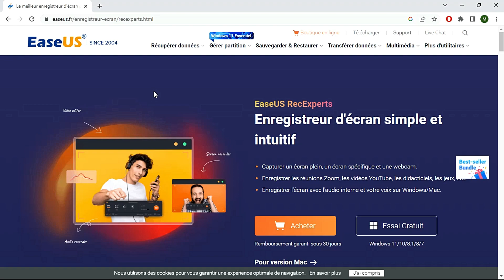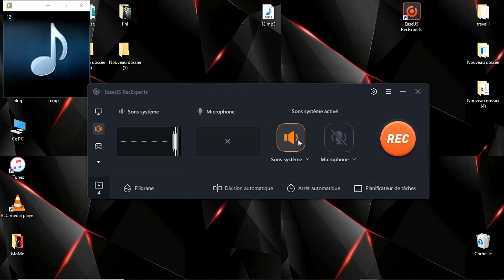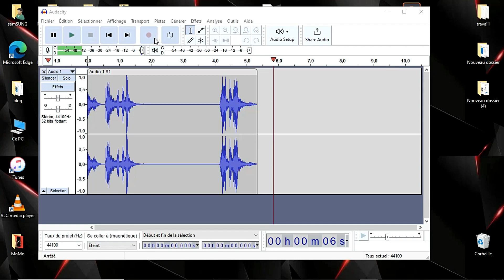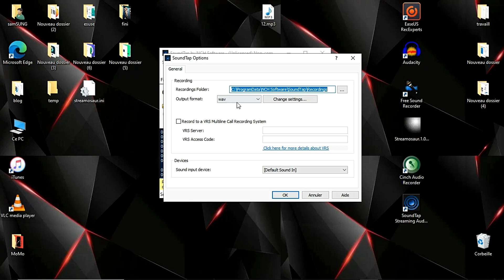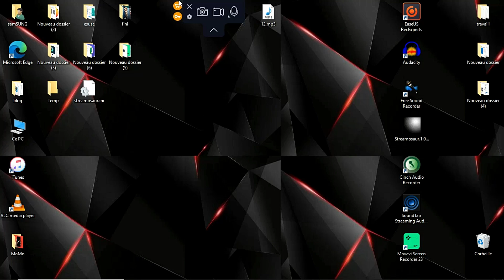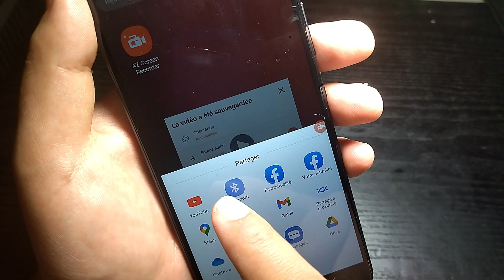9 Meilleurs Streaming Audio Recorder en 2024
Quelle est la meilleure application d'enregistrement audio ? Comment enregistrer le streaming audio ? Si vous êtes à la recherche d'un enregistreur audio en streaming, cette vidéo peut satisfaire à vos besoins. Ici 9 meilleurs logiciels gratuits d'enregistrement audio en streaming sont disponibles aux utilisateurs de Windows, Mac, en ligne et même de téléphones portables, et chacun d'entre eux peut capturer de la musique en streaming en haute qualité.

📌Timestamp
0:49 1. EaseUS RecExperts (Win/Mac)
02:12 2. Audacity (Win/Mac)
02:28 3. Free Sound Recorder (Win)
02:45 4. StreamSour (Win)
03:05 5. Cinch Audio Recorder (Win/Mac)
03:38 6. SoundTap Streaming Audio Recorder (Mac)
04:00 7. Movavi Screen Recorder (Win/Mac)
04:37 8. Chrome Audio Capture (Win/Mac)
05:08 9. AZ Screen Recorder(iOS/Android)

▬▬▬▬▬▬▬▬▬▬▬ VIDÉOS ASSOCIÉES  ▬▬▬▬▬▬▬▬▬▬▬